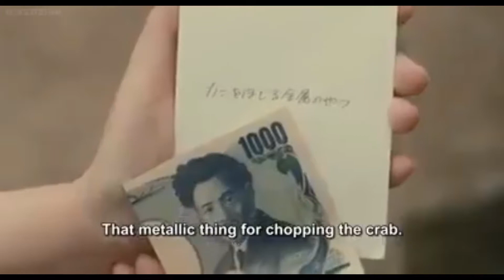KAIRI & MOMO MOMENT'S - PEACH GIRL MOVIE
TITLE: KAIRI & MOMO MOMENT'S - PEACH GIRL MOVIE

3rd Silhouette - Cold HandCopyright Free Music

GENRE:

Comedy

MAIN CAST:

Mizuki Yamamoto as Momo Adachi
Kei Inoo as Kairi Okayasu
Mackenyu as Kazuya Tojigamori
Mei Nagano as Sae Kashiwagi
Yuika Motokariya as Misao Aki
Kensei Mikami as Ryo Okayasu
Takeshi Masu as Takashi Okayasu
Momoko Kikuchi as Sakurako Adachi
Daisuke Kikuta as Goro Ooji / Jigoro